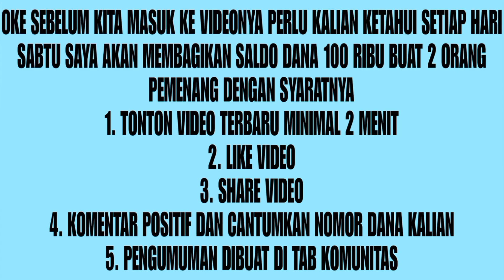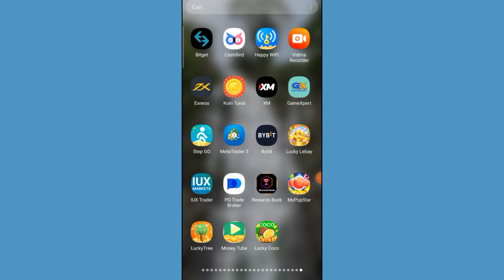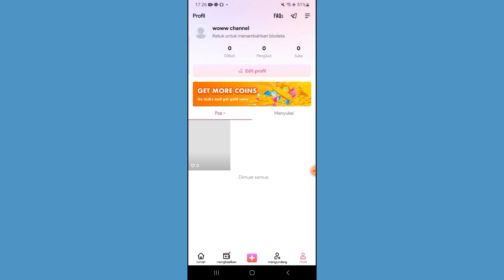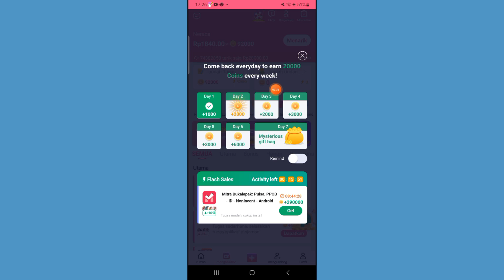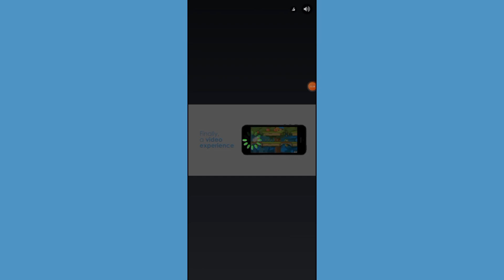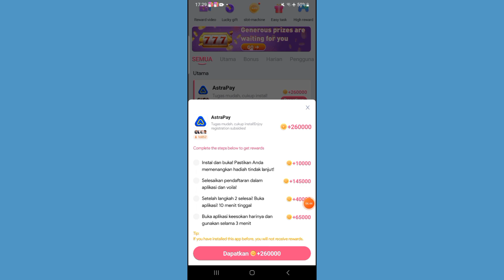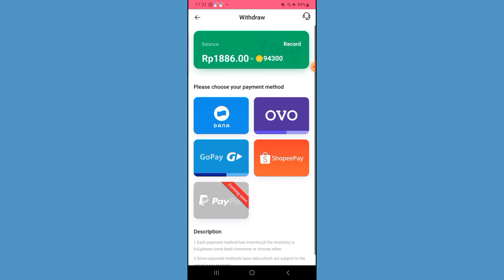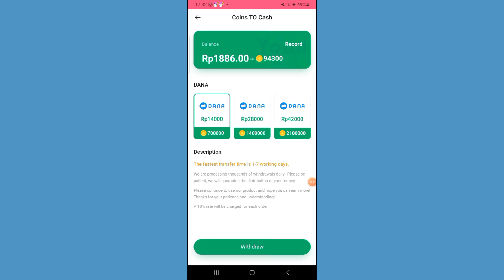Baru Rilis !! Apk Video Cash - Aplikasi Penghasil Uang Di Hp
Setiap hari sabtu saya akan membagikan saldo dana 100.000 buat 2 orang pemenang …dengan syarat
1. Like Video ini
2. Share video ini
4. komentar positif dan
5.cantumkan no dana kalian
semoga beruntung

❤️Kode = 92197354